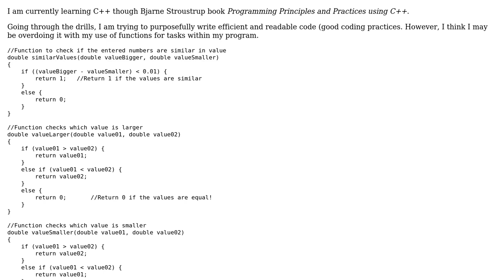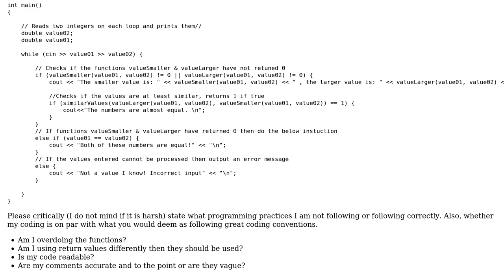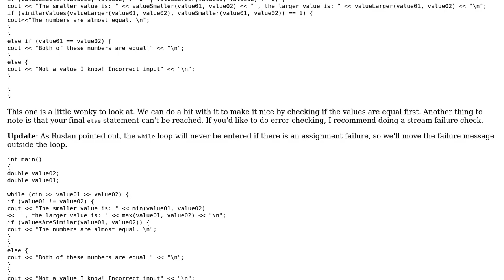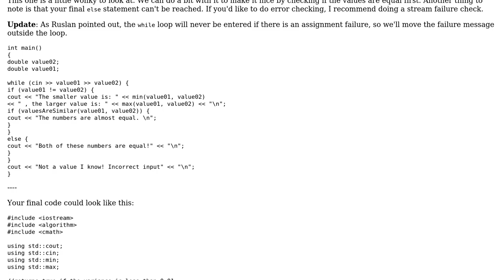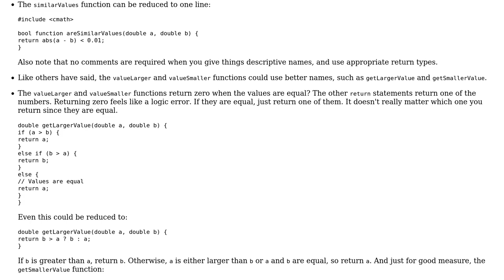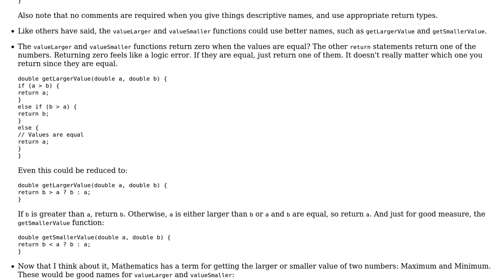Code Review: One program using three functions to compare two double-precision numbers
With thanks & praise to God, and with thanks to the many people who have made this project possible! | Content (except music & images) licensed under CC BY-SA | Music | Images & others | With thanks to user user36278 user Schism user nukeforum user Jamal user Greg Burghardt user exitcode user Deduplicator user 200_success and the Stack Exchange Network Trademarks are property of their respective owners. You are responsible for your own actions.